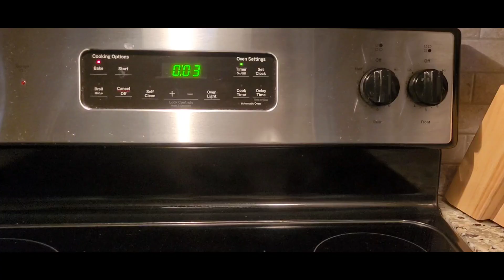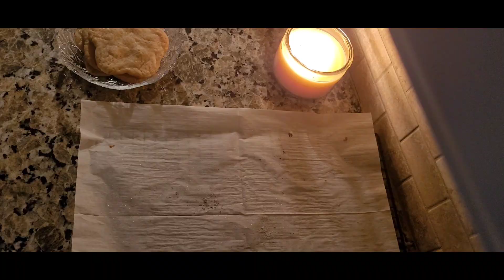Cozy movie night❄️🌙🍿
This video is a classic cozy, winter movie night!  🌙 ❄️ Enjoy watching with a warm drink 😉

Music
Music from Uppbeat (free for Creators!):